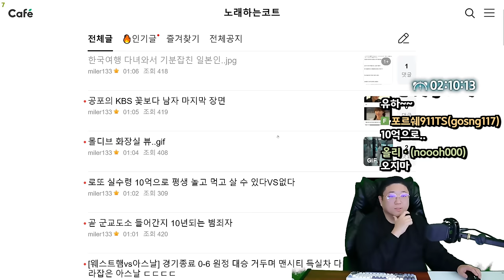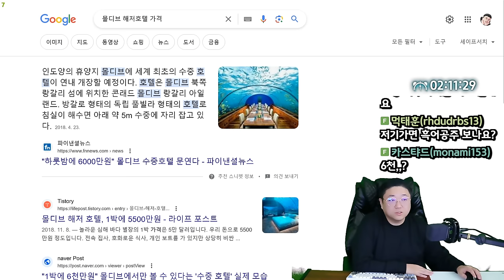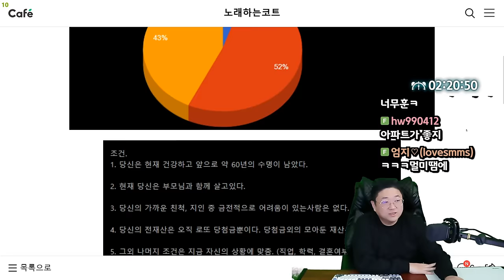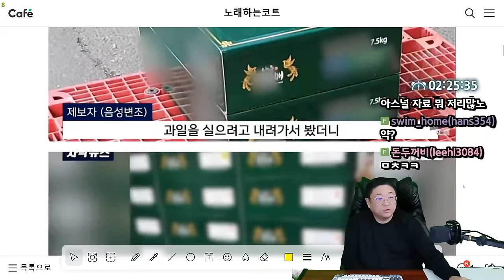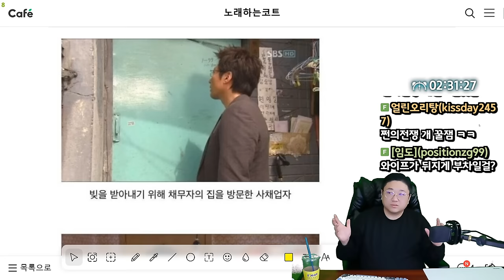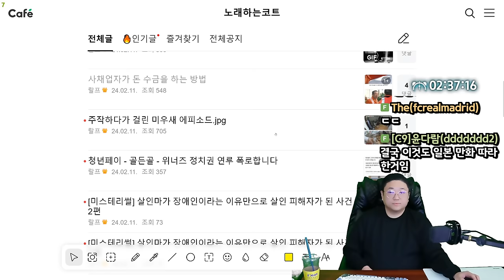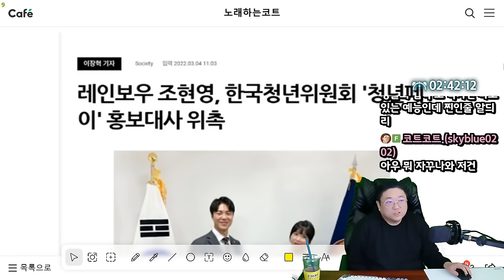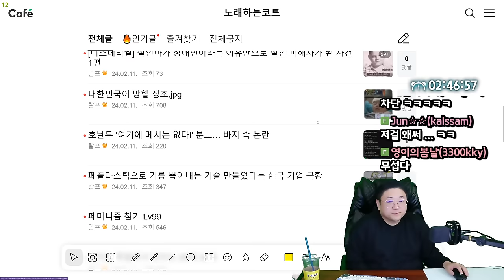10억으로 평생살기. 가능할까?? (24.02.11-3)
0:00 시작
0:58 몰디브 화장실 뷰
2:50 [썸네일] 로또 실수령으로 평생살기 가능?
12:22 야구가 레져인 이유
15:40 나주배 택 갈이 논란
17:09 팝의 황제 마이클잭슨 근황
21:17 사채업자가 돈수금 하는 방법
28:02 주작하다가 걸린 미우새
32:30 청년페이-골든골-위너즈 코인

[음원출처]